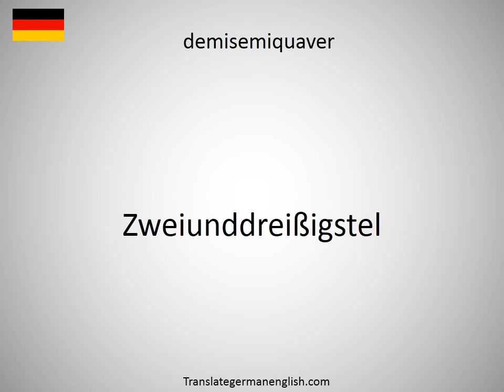How to say demiquaver rest in German? (Sechzehntelpause)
How to say demiquaver rest in German? Learn the pronounciation demiquaver rest! How to Pronounce demiquaver rest. Expand your vocabulary, learn German words. Practice German online. Use this free pronunciation guide to practice words at a time. Learn German for free. Thank you for viewing, please like or subscribe! hoe om te sê, si të thuash, እንዴት እንደሚናገር, wie sagt man, comment dire, come dire, como dizer, как сказать, nasıl denir, cómo decir, 怎么说, πώς να το πω, hoe zeg je.